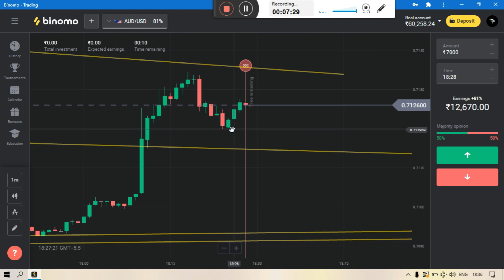How To Win Every Trade On Binomo 2022 | How To Trade In Binomo | Future Traders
CREATE ID YOU WILL GET 100% BONUS

Hello Guys In this video you will be told how to win every trade in Binomo and how to make profit if you do not understand anything join telegram group thankyou..